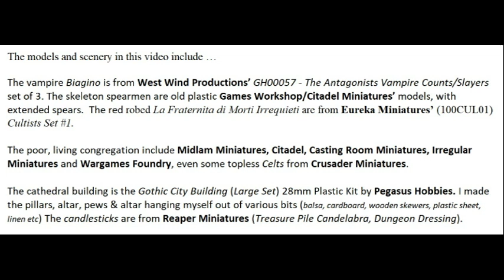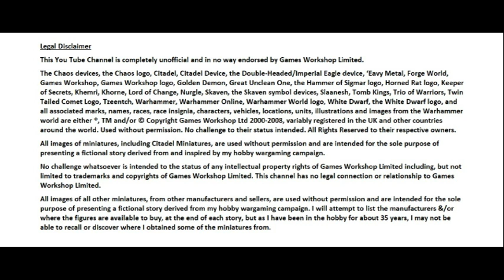Tilea’s Troubles, Part 78: Unholy of Unholies. Second Prequel to ‘The Battle of the Valley of Death’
The vampire Biagino celebrates an unholy service and ponders the battle to come. A short story from our Warhammer Fantasy Battles campaign. The battle itself will be the next video.